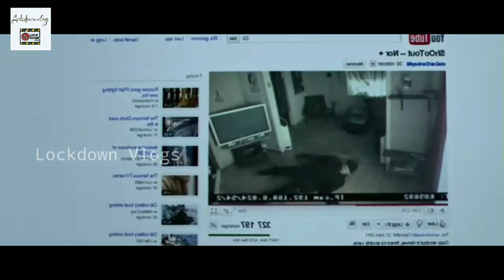HeadHunters Full Movie Explained In Telugu | Best Crime Thriller Movie In Telugu Explained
headhunters movie in telugu english movies in telugu lockdown vlogs movie explanations

If you still would like to remove any movie clips I have used in this video, send a email to and your clips will be removed immediately. We have invested lot of time and effort to raise this channel. I am happy to give the revenue to youCopyright Disclaimer Under Section 107 of the Copyright Act 1976, allowance is made for "fair use" for purposes such as criticism, commenting, news reporting, teaching, scholarship, and research.

If you still would like to remove any movie clips I have used in this video, send a email to and your clips will be removed immediately. We have invested lot of time and effort to raise this channel. I am happy to give the revenue to you